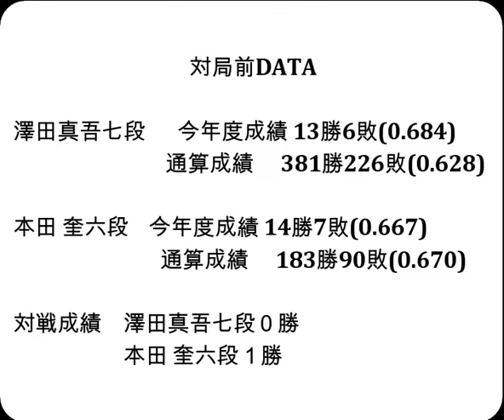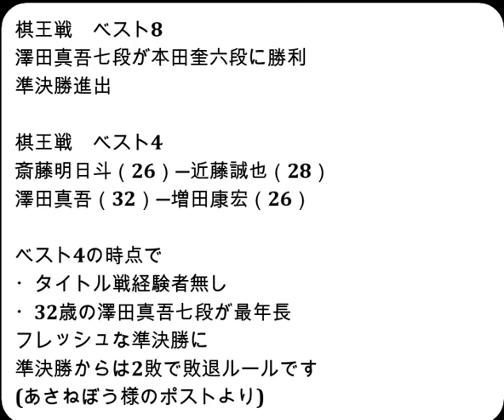将棋対局速報▲澤田真吾七段ー△本田 奎六段 第50期棋王戦コナミグループ杯挑戦者決定トーナメント[四間飛車]「主催：共同通信社、日本将棋連盟 特別協賛：コナミグループ、協賛：Calorie Mate」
お知らせ
メンバーシップを始めました。

対局前DATA

澤田真吾七段  　今年度成績 13勝6敗(0.684)

本田 奎六段    今年度成績 14勝7敗(0.667)

対戦成績　澤田真吾七段０勝　本田 奎六段１勝

2024年10月30日の将棋対局情報(詳細は次の動画で随時更新!)

▲澤田真吾七段△本田 奎六段
95手をもちまして、澤田真吾七段の勝ちとなりました。

10/30の対局予定と結果
伊藤園お～いお茶杯第66期王位戦予選 千日手指し直し局
▲阿部 隆九段△冨田誠也五段
第73期王座戦一次予選
▲三枚堂達也七段△千葉幸生七段
などが行われる予定です。
結果
第10期叡王戦段位別予選九段戦
[終局]▲渡辺 明九段△広瀬章人九段(勝)
[終局](勝)▲羽生善治九段△広瀬章人九段
第10期叡王戦段位別予選八段戦
[終局](勝)▲増田康宏八段△中村太地八段
[終局](勝)▲今井 絢女流初段△小高佐季子女流初段

11月15-16日 佐々木勇気八段 第37期竜王戦七番勝負 第４局
11月27-28日 佐々木勇気八段 第37期竜王戦七番勝負 第５局
12月11-12日 佐々木勇気八段 第37期竜王戦七番勝負 第６局
12月18-19日 佐々木勇気八段 第37期竜王戦七番勝負 第７局